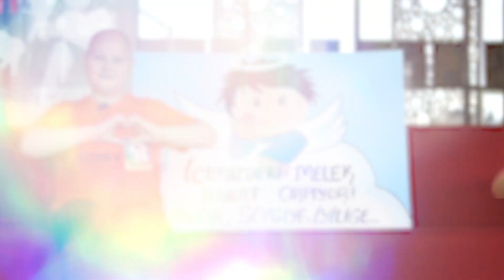LÖSEV'de Gönülllü Olmak Ne Demek?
Bir de gönüllülerimizin kendi ifadelerinden dinleyin istedik. İyi Seyirler...